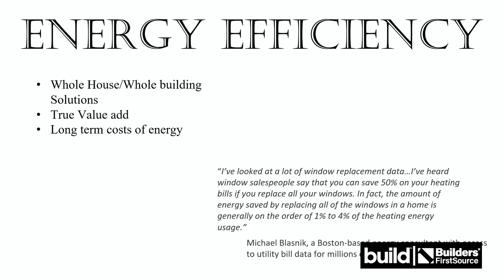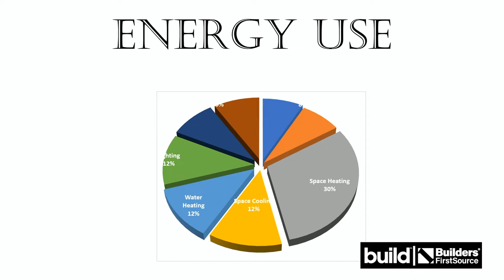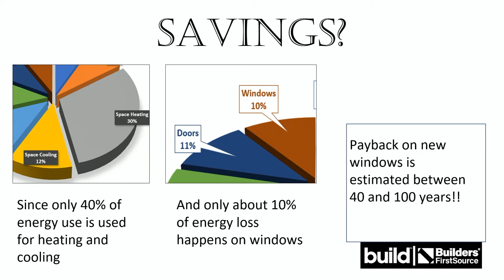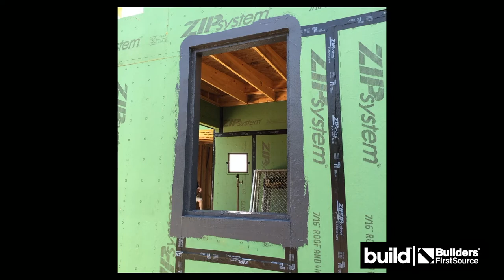Builders FirstSource x Build Live Show | Utilizing New Build Technologies in Remodels & Restorations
Builders FirstSource teamed up with Matt Risinger and The Build Show Network for this live event on how remodelers and renovators can utilize the technology from new builds in their restoration projects.

Matt and our panel of accomplished remodeling experts discussed during this live audience webinar event how technology has helped them with their most complex remodeling jobs. See some of the exclusive projects around downtown Detroit that Shane with Artisan Contracting has brought back to their former glory.

PANELISTS:
• Matt Risinger, CEO, Risinger Build
• Brent Hull, Owner & Founder, Hull Millwork
• Shane Overbey, CEO, Artisan Contracting

STAY IN TOUCH WITH BUILDERS FIRSTSOURCE